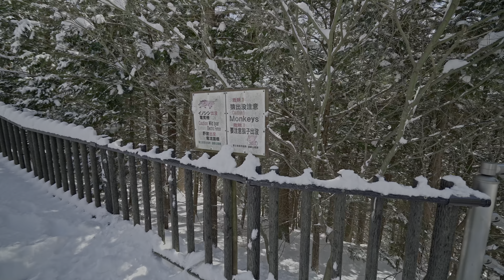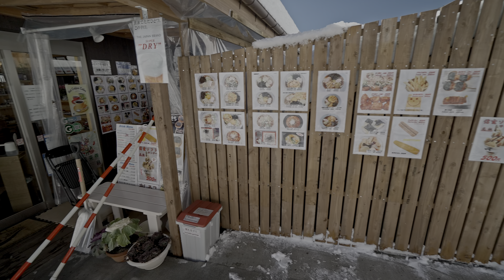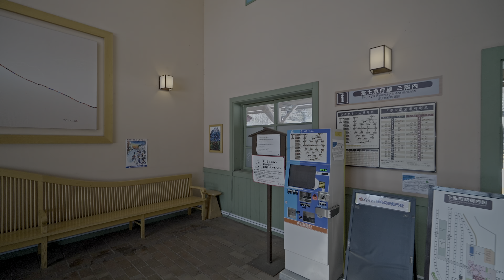4K・ Fuji Arakurayama shrine in snow・4K HDR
🕒 02/11 10am 🌡️+3℃
I was planning to go to Fuji Kawaguchiko lake to fly my drone with @LemifromJapan and @DanielandYuka much before I knew about snowfall, it was just a surprise, good for me, not so good for people living there. Got multiple vistas, including most famous.
Walked around the town too.
Did not find cats, but found kois, a duck and a horse.

Camera: Sony FX3
Settings: 4K 60p HLG3, 1/100, MF and AF
Stabilizer: DJI RS2
Time&GPS: Garmin Epix Gen 2
Drone: DJI Mavic 3 DJI Mavic 2 Pro

00:00 Shimoyoshida station 🕒 02/11 10am 🌡️+3℃
01:07 Train
07:27 Arakurayama shrine entrance
09:51 Vista 1
13:02 Vista 2
22:45 Vista 3
23:48 Vista 4
24:57 Snow ASMR
26:55 Five-stores pagoda
28:47 Vista 5
32:02 Snow forest walk
38:16 Snowman 1
40:30 Evaporating snow
41:00 Descending by side road
42:12 Mini-avalanche
42:55 Snow ASMR
45:56 Shiba dog
50:01 Walking out of Arakurayama shrine
56:18 Snowman 2
58:12 Daishōji Temple
1:03:36 Train
1:07:29 Swing
1:11:29 FujisanSimomiya OmuroSengen shrine
1:13:02 Koi, koi!
1:14:02 Yellow snow
1:15:33 Horse
1:19:31 Music
1:20:51 Shimoyoshida station